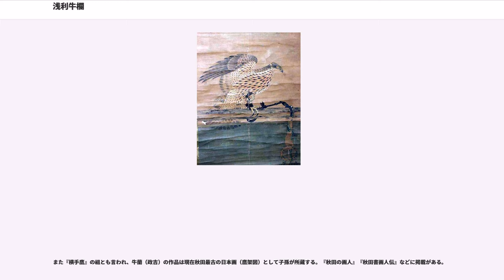浅利牛欄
浅利 牛蘭（あさり ぎゅうらん）は、戦国時代から江戸時代初期にかけての武将、鷹匠。浅利氏の家臣。比内八木橋城城主。のちに鷹匠として織田信高、その後会津蒲生氏郷の鷹匠頭として手腕を振るった。また鷹絵師としても日本各地に作品群を残す。これまでその生涯の詳細は不明な部分が多く、特に鷹絵師としての研究が待たれた。近年急速な作品の発見や解明が成されて実像が明らかになってきた。

門脇典膳と高屋氏出身の母の間に誕生したとされる。本名は政吉（まさよし）、大館比内地方では浅利牛蘭の通称で知られている。この通称名には多くの当て字がなされているが、本項では牛蘭と統一して解説する。

天文年間に出羽国比内郡の国人浅利氏総領浅利則頼の女（松の方）の婿となって浅利氏を名乗り、比内八木橋城主となる。永禄5年（1562年）、内紛により主君・浅利則祐が自害すると主家を出奔し、鷹匠として上洛。越前国敦賀に逗留し日本画を学んで鷹絵工房を創り、天正10年（1582年）、敦賀に転封した城主蜂屋頼隆から橋本姓を賜り、橋本長兵衛を名乗る。なお、その多くの作品印譜は「橋本」であり、牛蘭名は雅号ではない（後述）。

天正10年（1582年）3月、織田軍の甲斐武田攻めに先立ち、牛蘭が勤仕した信長の七男織田信高は兄信忠の命で美濃垂井に配された。同年6月2日の本能寺の変において牛蘭は安土城の織田信長の妻子を蒲生賢秀・氏郷親子と共に蒲生氏本城である日野郷へ避難させた。同年10月19日付け文書（秋田藩家蔵文書）によれば、織田信高の鷹匠頭を勤め、信高が大垣城主・氏家直昌/(行広）に養預されたのに伴い、牛蘭も追随したと考えられる。そのためか岐阜県・三重県周辺に牛蘭製作と思われる作品が多数散在する。また、天正13年（1585年）の頃、信高の兄信秀が羽柴姓を与えられた時、その仲介で豊臣秀吉に仕えるが、この折り秀吉子飼の津田小八郎（姫路城の縄張りをした人物）と出会い、牛蘭は鷹飼の免許皆伝を与えた（『宮内庁文書』）。

文禄年間に入ると、蒲生氏郷の鷹匠頭として勤仕し全国を行脚した。またその頃の逸話として『南部叢書』に「浅利汲欄天狗を討つ」という内容の掲載がある。これは九戸政実の乱平定の時、総大将蒲生氏郷に従軍した経緯から南部に伝承されたと考えられる。

慶長3年（1598年）1月、浅利氏棟梁・浅利頼平が安東氏との物成争議で上洛中に急死すると、頼平の妻子を保護し秋田へ移転する。その後、慶長7年（1602年）秋田へ佐竹氏が転封するのを機に牛蘭は旧知の須田盛秀を頼り、浅利氏三家の子息を連れて横手に流落し、それぞれが鷹匠として給地を得た。慶長3年（1598年）頼平急死の事案は後に牛蘭に対する疑義を与えたが冤罪とわかった。これは昭和17年（1942年）東北帝国大学の大島正隆氏が東京大学史料編纂所に在籍した折に発表した『北奥大名成立過程の一断面　―比内浅利氏を中心とする考察―』論文の最後の行で誤った書き方をしたため事実無根の罪を負ってしまった為である。しかしその頼平謀殺関与の冤罪は正しく証明されている。

慶長18年（1613年）正月25日死去。

母方からの養子である盛吉は、慶長19年（1614年）11月の大坂冬の陣に一兵卒浅利長兵衛として出征したが、ここで功名を遂げ、上役からの指示で高名帳には「高屋五左衛門」と記帳し、ここから高屋氏を名乗った。

これまで彼の作品の詳細はほとんどわからなかったが、その原因は作品の散在と作者と印譜の因果関係（武士としての姓名と落款との関係）が全く系譜として伝えられなかったこと、しかも牛蘭が画号であろうと考えられていた関係で、子孫が所蔵する作品でさえ伝牛蘭とされたことにも幻とされた原因がある。

勤仕した会津大名蒲生氏郷がキリシタン大名であったことから部下として影響を受けざるを得なかった事で牛蘭と号したと考えられる。なぜなら蒲生氏郷に洗礼を勧めた高山右近や父高山飛騨守は自らの洗礼名を音で日本語に記した。例えば高山飛騨守の洗礼名はダリョで太慮と、高山右近はジュストで重出と文書などに花押した。当然主人の蒲生氏郷も洗礼名のレオンを花押にカタカナで使用していた。従って牛蘭も洗礼名がジュリアンであったとも考えられるが定かではない。

作品の多くは京都を中心として100km圏内に多く散在する。作品群は個人蔵・寺社蔵を含めて屏風押し絵仕立てがほとんどであるが、押し絵本紙を分割して条幅に改変されているものも散見する。そ...